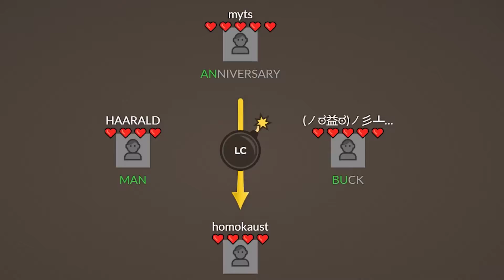SITAPEAD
oodatud järg vitupeadele: sitapead!